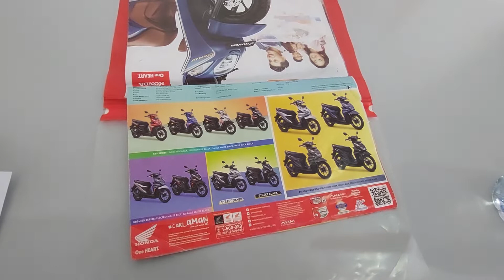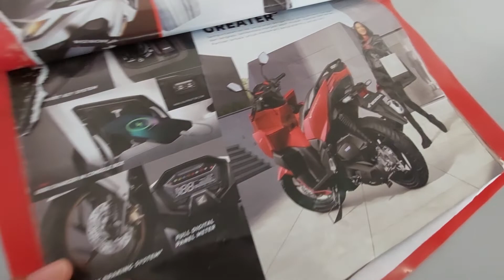Dealer Honda Murni Motor Cileungsi, Kak Angela ramah dan simpel sat set sat set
Yang mau cari motor Honda, bisa ke Honda Murni Motor Cileungsi di Jl. narogong ya. bisa cek di google maps ya
PT. Murni Motor Cileungsi
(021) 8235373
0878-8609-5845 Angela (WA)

Tempatnya lega. parkir rapih.
ga pengap. salesnya ramah.
kurang playground aja sih buat anak.
biar customer yg bawa anak bisa anteng main anaknya.